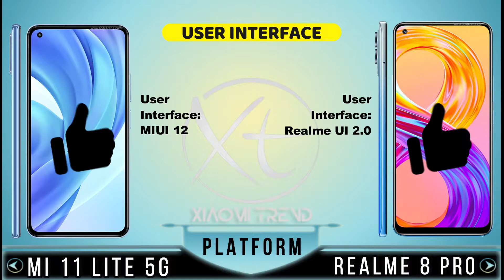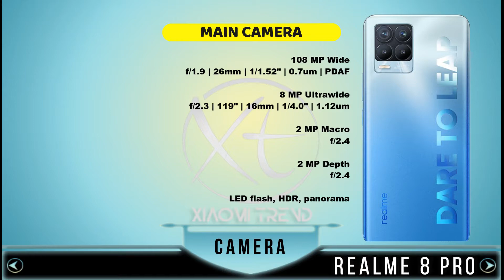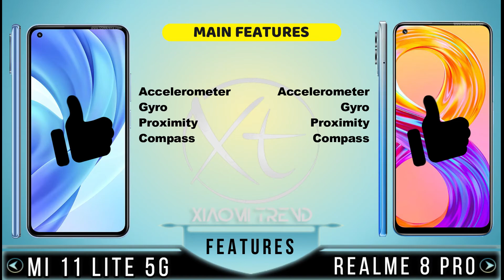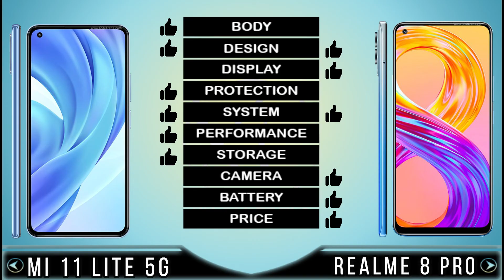Xiaomi Mi 11 Lite 5G VS Realme 8 Pro | Yang Mana Andalan Mu ?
Xiaomi Mi 11 Lite 5G vs Realme 8 Pro, yang mana andalanmu. Xiaomi Mi 11 Lite 5G vs Realme 8 Pro.

NOTE: This is a CONCEPT video based on Leaks, Rumors & Expectations. I don't guarantee it to be 100% accurate.Credit: If i have used in this video some Google Data( Images, Music, Clip Art and Short Videos etc.). So, I Give the Credit of Respected Owners and thank you so much for providing the data.